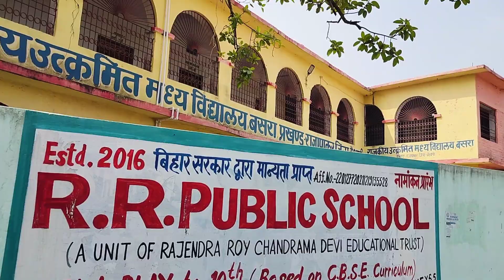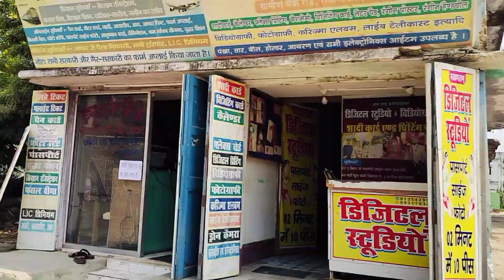Vlog Video | मेरा गांव मेरा जन्नत सुकून मेरी दुनियां | I love my village | मेरा स्कूल जहा बचपन पढ़ाई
welcome to my new blog video YouTube channel ❤️❤️🥰🥰❤️ Raja hippa support

vlog video